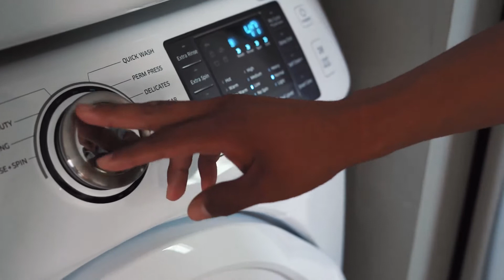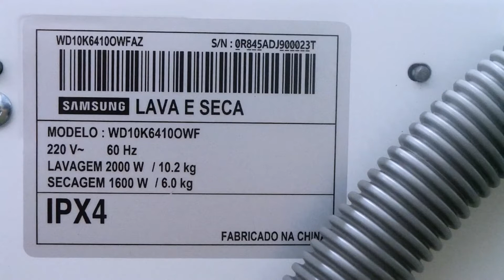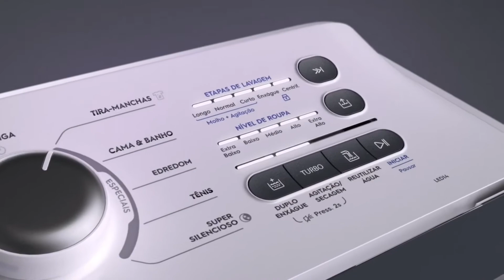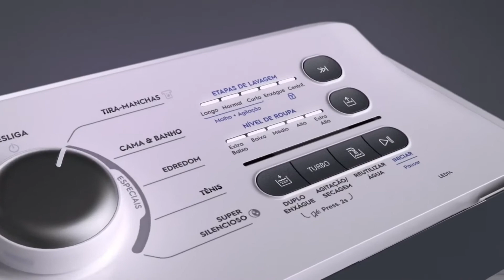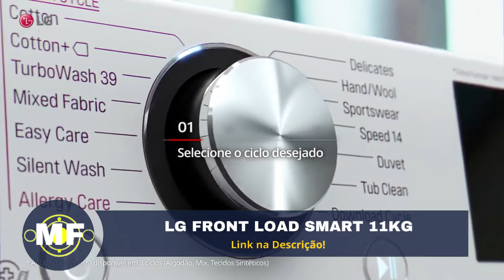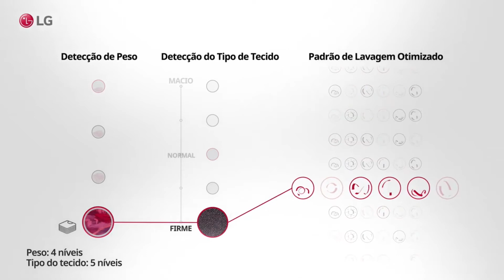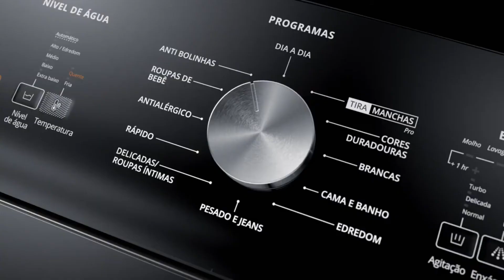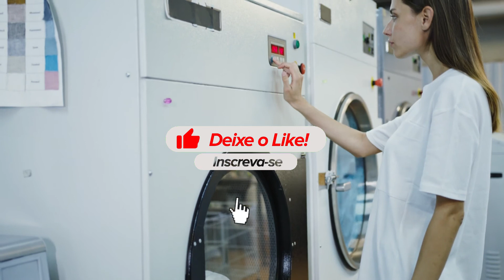[🧡ROUPA SEMPRE LIMPA] Máquinas de Lavar Roupa | MELHORES MÁQUINAS DE LAVAR ROUPA 2024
Se você ta buscando uma máquina de lavar roupa, porém, esta com dúvida sobre qual compra, esse video é feito para você. Porque no video de hoje você vai conhecer as melhores maquinas de lavar roupa do mercado e vai poder escolher Qual a MELHOR MÁQUINA DE LAVAR ROUPA para você!
00:00 Fala galera

⭐⭐ 𝐎𝐍𝐃𝐄 𝐂𝐎𝐌𝐏𝐑𝐀𝐑 ⭐⭐

01:34 1- Samsung WW4000 11kg 127v
Samsung WW4000 11kg 220v

05:23 2- Electrolux Essential Care 17kg 110v
Electrolux Essential Care 17kg 220v

09:58 3- LG Front Load Smart 11Kg 110v
LG Front Load Smart 11Kg 220v

12:41 4- Suggar Lavamax Eco 10kg 110v
Suggar Lavamax Eco 10kg 220v

14:21 5- Brastemp BWR12AB 12Kg 110v
Brastemp BWR12AB 12Kg 220v

►► Conclusão

1- Samsung WW4000 11kg
Porta Frontal: mais performance de lavagem, menos água e energia.
Digital Inverter: eficiência energética, mais silenciosa e 10 anos de garantia no motor
Ciclo de lavagem rápida em 15 minutos

Mais performance de lavagem, menos água e energia.
Com design moderno, a lavadora com abertura frontal oferece melhor performance de lavagem se comparada a uma máquina com abertura na parte de superior, além de gastar menos água e energia.

Digital Inverter²
Eficiência energética, mais silenciosa e 10 anos de garantia no motor
Mais economia de energia e muito menos barulho ao lavar suas roupas, além dos 10 anos de garantia no motor com a tecnologia Digital Inverter da Samsung

2- Electrolux Essential Care 17kg
Abertura superior de 17 kg.
Inclui 11 programas.
Velocidade de centrifugação de 630 rpm.
Adequada para lavar com água a várias temperaturas.
Cesto de aço inoxidável e filtro pega fiapos.
Eficiência energética A.

3- LG Front Load Smart 11Kg
Abertura frontal de 11 kg.
Capacidade de secagem 7 kg.
Inclui 14 programas.
Velocidade de centrifugação de 1400 rpm.
Eficiência energética A.

4- Suggar Lavamax Eco 10kg
Abertura superior de 10 kg.
Inclui 10 programas.
Adequada para lavar com água fria.
Cesto de plástico e filtro pega fiapos.
Eficiência energética A.

5- Brastemp BWR12AB 12Kg
Abertura superior de 12 kg.
Inclui 12 programas.
Velocidade de centrifugação de 670 rpm.
Adequada para lavar com água fria e quente.
Eficiência energética A.